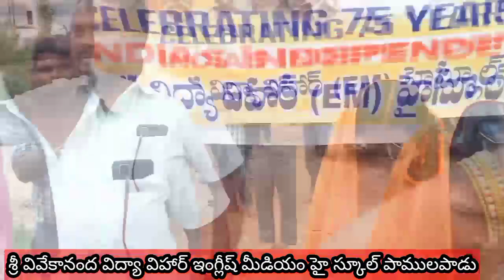భారతదేశ వ్యాప్తంగా నిర్వహిస్తున్న అజాధికా అమృత మహోత్సవంలో భాగంగా వివేకానంద విద్యార్థులు